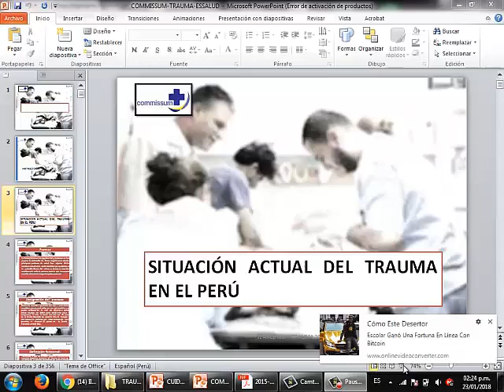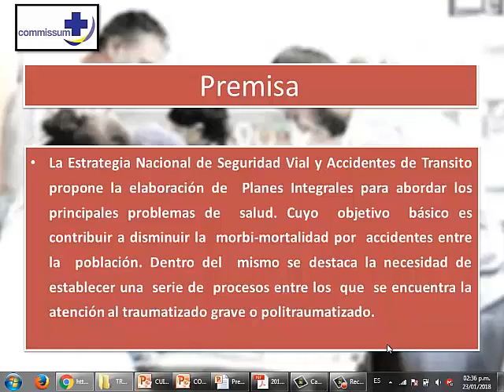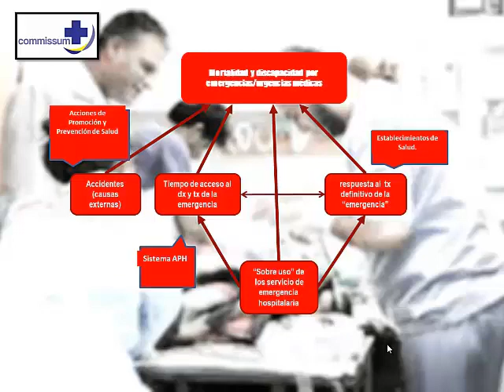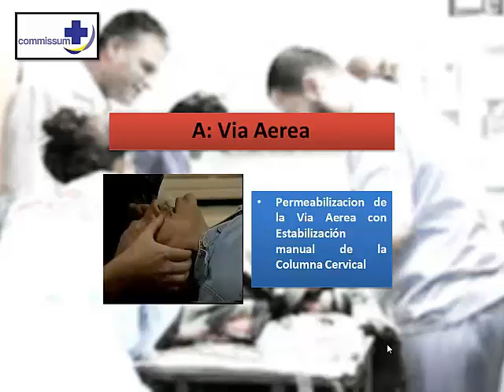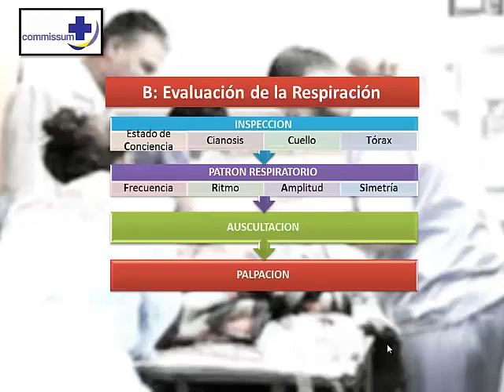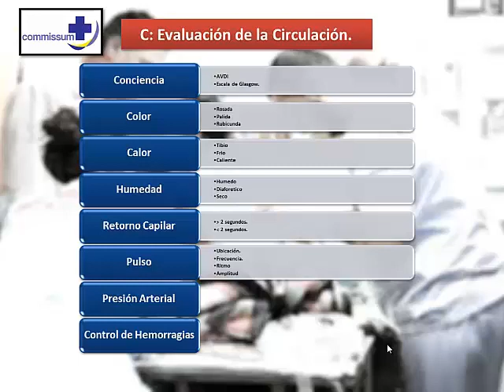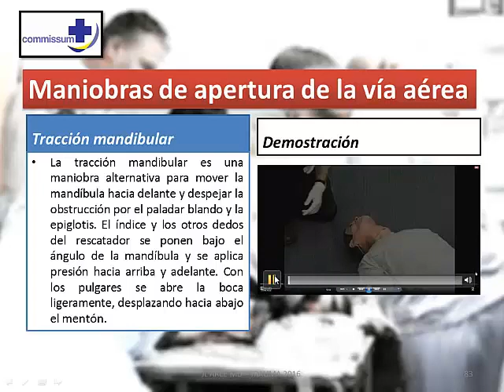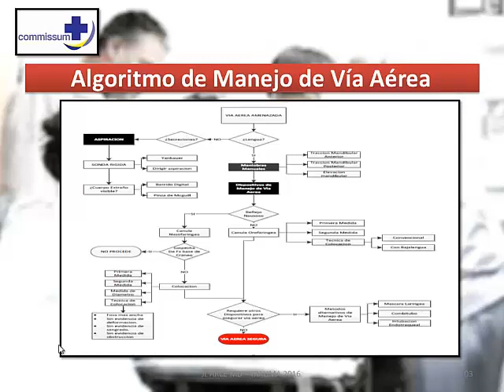Soporte vital basico - RCP. - Situacion en el Peru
Soporte vital basico  - RCP. - Situacion en el Peru. UNMSM